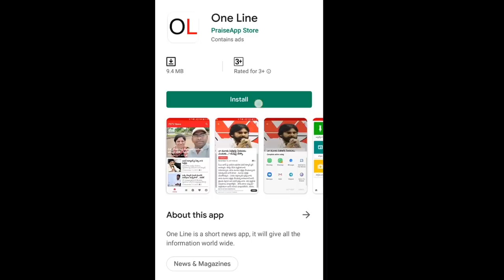Common Man Wonderful Speech On English Medium | Public Talk About CM Jagan Ruling | PDTV News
మా టైంలో జగనే సీఎంగా ఉండుంటే .. | Public Talk On AP CM Jagan Ruling